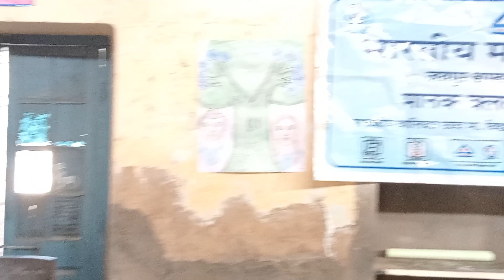Career day celebration